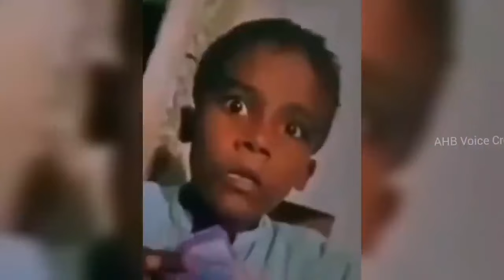most funny videos of pakistani people 😂-part 12 || pakistani funny moments | Viral Videos 2024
most funny videos of pakistani people 🙃😂-part;11 || pakistani funny moments